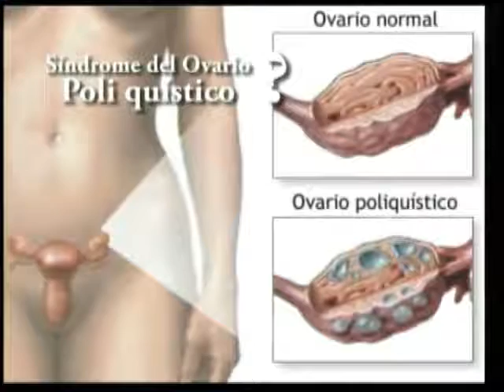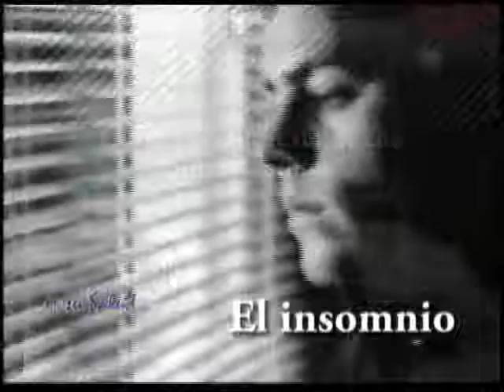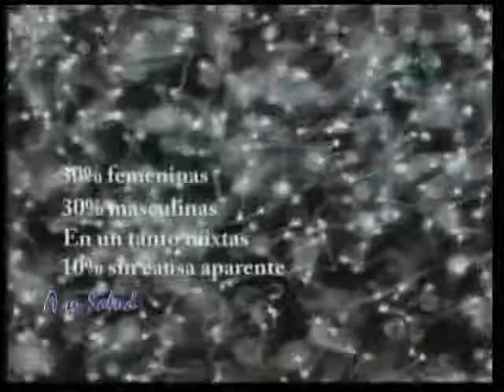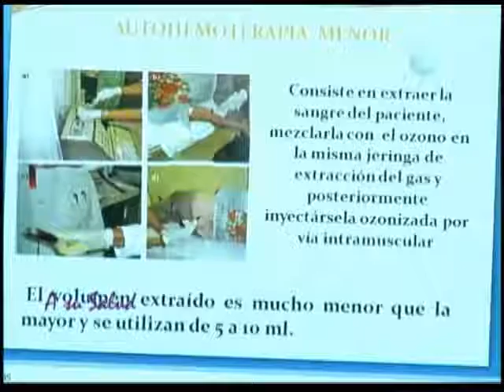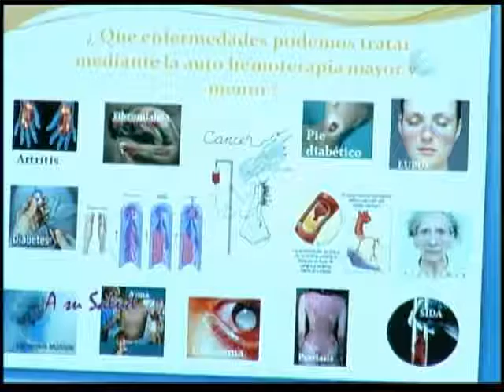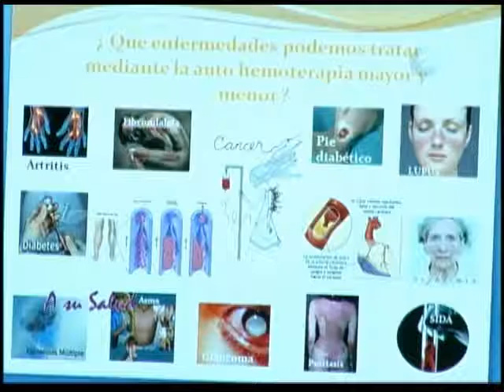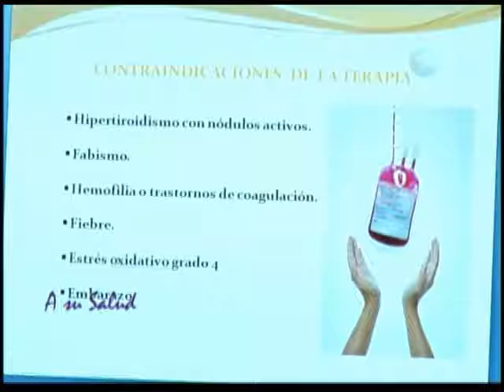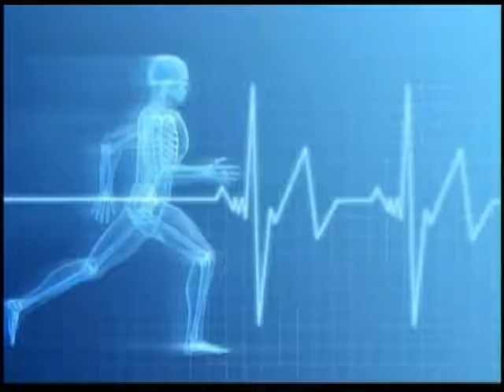2011 02 15 Completo